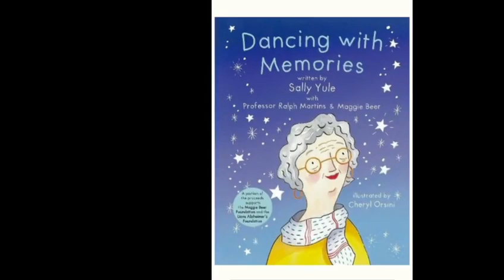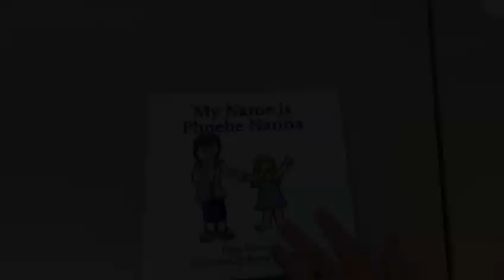Central Coast Dementia Alliance (CCDA) School Book Initiative